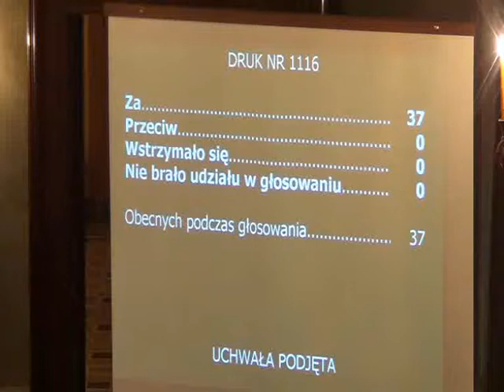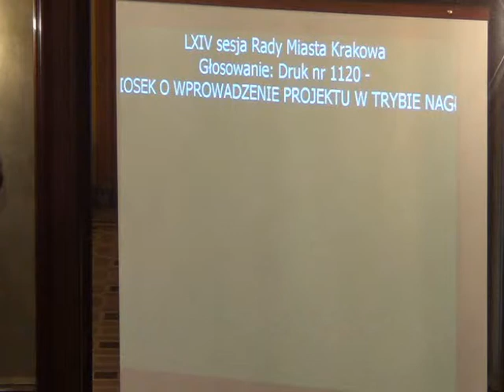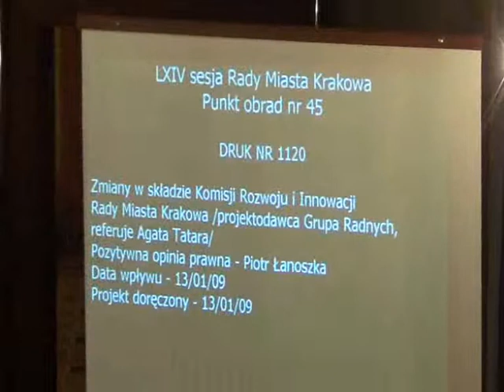RMK_09-01-2013_23 Zmiany w składzie Komisji Rozwoju i Innowacji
Zmiany w składzie Komisji Rozwoju i Innowacji Rady Miasta Krakowa.